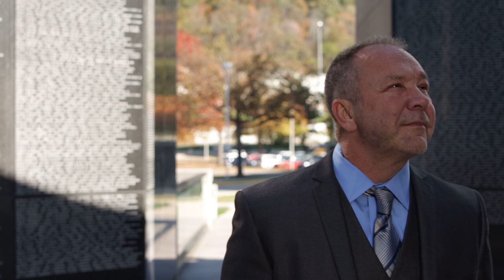Committed to the People of Southern WV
Ralph Rodighiero has served the families of southern WV since 2005 as a State Delegate and a leader in the community. His fight to improve the lives of West Virginians began with a bill called the Autism Insurance Bill. This bill would require health insurance plans issued after 2012 to include coverage for diagnosis, evaluation, and treatment of autism spectrum disorder.

Now Ralph is running for a vacant State Senate seat in District 7. Ralph plans to join the fight in the Senate to fix PEIA insurance and teacher pay in WV. He also wants to ensure that Coal Miners have jobs and WV children in the coalfields have a future here after they graduate high school and college.